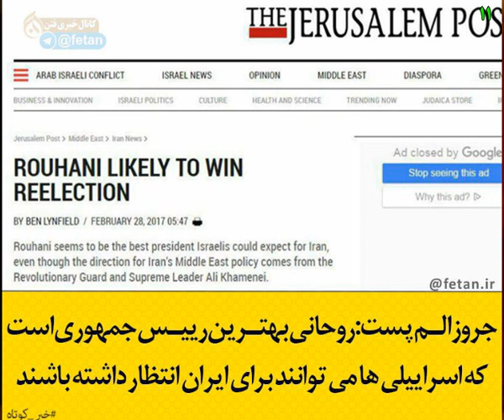جروزالم پست: روحانی بهترین رئیس جمهور اسراییلی هاست!